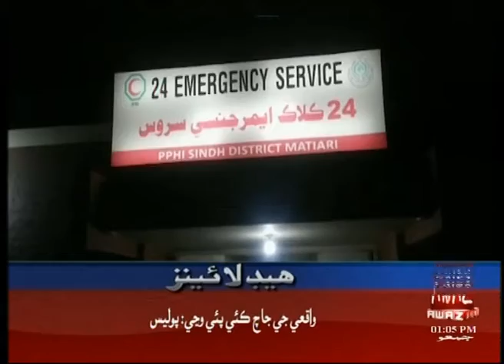Headline 1 PM | 04-12-2020